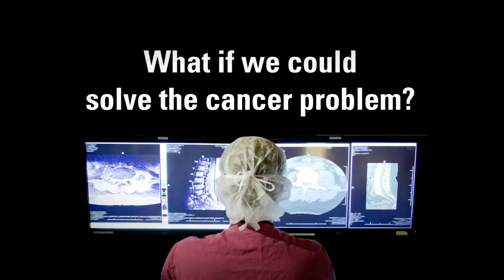Research Update: MD Anderson Cancer Center & Bite Me Cancer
Dr. Ramona Dadu of MD Anderson Cancer Center is the recipient of Bite Me Cancer’s first Thyroid Cancer research grant.  Here she is explaining her research project and her perspective about Bite Me Cancer and Nikki (Bite Me Cancer’s founder and a Medullary Thyroid Cancer survivor).